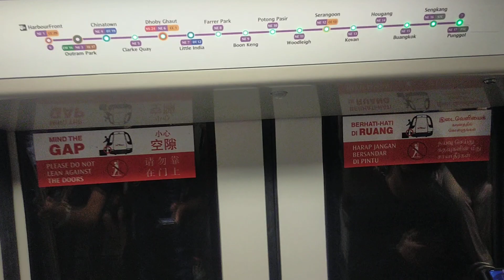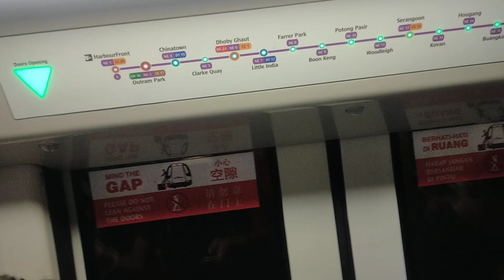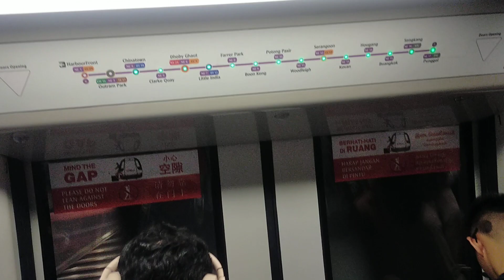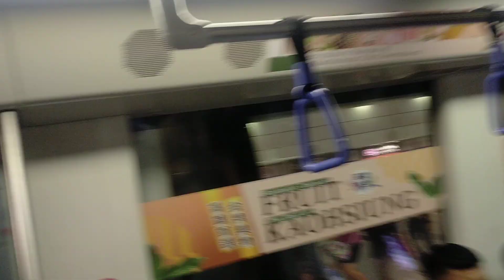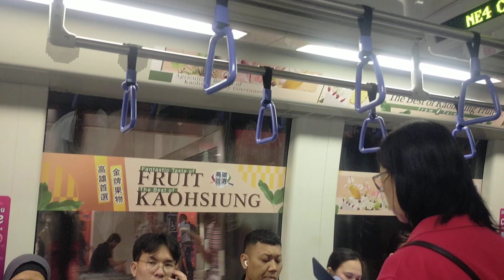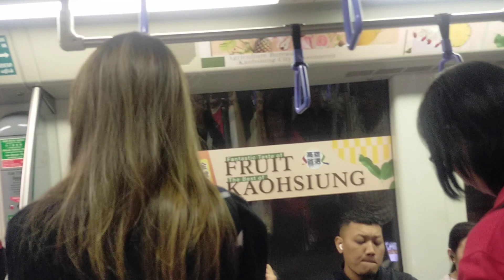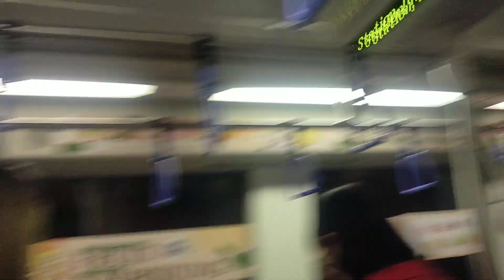SBS Transit Alstom Metropolis C751C 7063/7064 from HarbourFront to Dhoby Ghaut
After leaving VivoCity for the purpose of going to Sanrio Wonderland, I took this train back.
Manufacturer: Alstom Metropolis
Train model: C751C
Train set number: 7063/7064
Origin: NE 1/CC29 HarbourFront
Destination: NS24/NE 6/CC 1 Dhoby Ghaut
Train terminal: NE17/PTC Punggol
Year manufactured: 2015
Date filmed: 11 September 2023